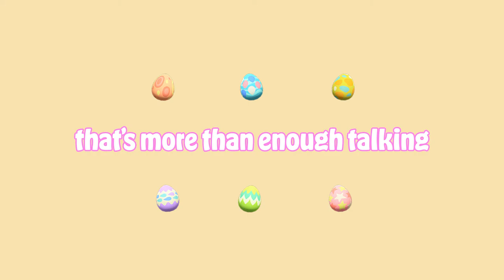Facing my NPC nemesis: Zipper the Bunny | ACNH Let's Play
hippity hoppity zipper is an oddity

hi friends and HAPPY BUNNY DAY!! hope you have a fantastic day, here’s a bunny (that’s not zipper) to celebrate:

(____)0

thanks so much for including me on your internet journey today, see you later this week ♡

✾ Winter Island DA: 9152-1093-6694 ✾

✾ Channel Art ✾

Banner & Watermark done by the lovely Fall Flakes, check out her work

➜ Capture Card: Elgato HD60 S+
➜ Microphone: Fifine Mic
➜ Mic Shock Mount

✾ You matter, and are never alone. You are loved, and are deserving of love. This is always a safe space. ✾